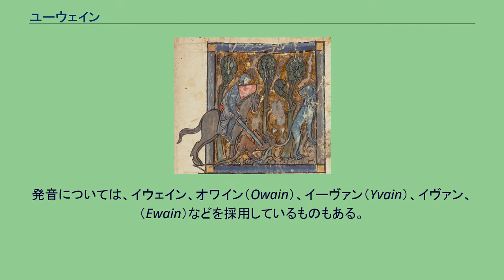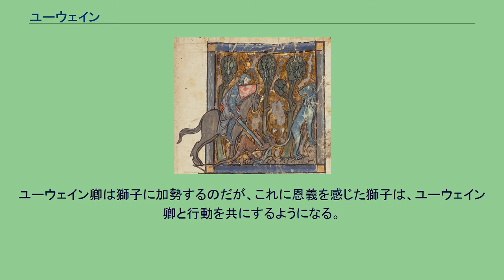ユーウェイン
獅子を助けるユーウェイン卿 ユーウェイン卿（Sir Ywain、またはUwain）はアーサー王伝説に登場する円卓の騎士。
発音については、イウェイン、オワイン（Owain）、イーヴァン（Yvain）、イヴァン、（Ewain）などを採用しているものもある。
モデルとなった歴史上の人物であるユーウェイン (Owain)は、アーサー王より前の時代に生きた人物であり、ウリエンス (Uriens) 王の息子で、6世紀末にイングランド軍を破ったとされている。
アーサー王伝説においては、ウリエンス王と、モーガン・ル・フェイの子とされることが一般的。
アーサー王にとっては、甥にあたる。
もとの起源はケルト系であり、かなり古い部類に属する。
また、兄弟に同名のユーウェイン（私生児ユーウェイン。Ywain the Bastard）がいるため、彼と混同されることもある。
よく知られたものにクレティアン・ド・トロワの書いた詩物語がある。
このテキストにおいては、ユーウェイン卿はある決闘で騎士を一人殺してしまう。
ここで、ユーウェイン卿は自身が殺害した騎士の妻・ロディーヌ (Laudine（英語版）) に恋をしてしまう。
ロディーヌにとってみれば、ユーウェイン卿は亡き夫の仇なので当然のことだが、ユーウェイン卿の愛を受け入れられるものではない。
そこで、この物語の見せ場の一つであるが、ロディーヌの妹、リュネット (Lunete（英語版）) による巧妙な説得により、ユーウェイン卿はロディーヌとの結婚に成功する。
しばらくは、ユーウェイン卿は安楽な結婚生活を送っていたのだが、従兄弟のガウェイン卿の説得により、再び冒険の旅に出発することを決意する。
このさい、ユーウェイン卿はロディーヌに「必ず一年以内に帰る」と約束するが、結局、ユーウェインは約束を守ることができなかった。
激怒したロディーヌはユーウェイン卿を拒否するので、悲嘆にくれたユーウェイン卿はあてのない旅に出ることになる。
旅の途中、ユーウェイン卿は大蛇（龍とも）と戦っている獅子を発見する。
ユーウェイン卿は獅子に加勢するのだが、これに恩義を感じた獅子は、ユーウェイン卿と行動を共にするようになる。
以降、ユーウェイン卿は「獅子の騎士」あるいは「獅子を連れた騎士」と呼ばれるようになる。
こののち、しばらく各地を旅したユーウェイン卿は、ふたたびリュネットの話術によりロディーヌの怒りをといてもらい、妻であるロディーヌとともに生活していくことになる。